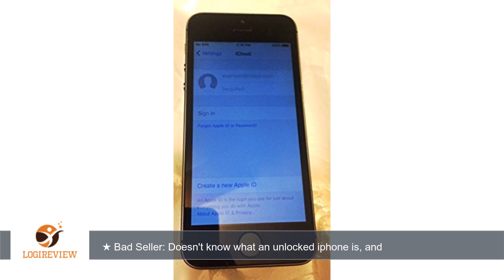Apple iPhone 5S 16GB Factory Unlocked GSM Cell Phone - Gray | Review/Test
Review about   Apple iPhone 5S 16GB Factory Unlocked GSM Cell Phone - Gray
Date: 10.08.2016